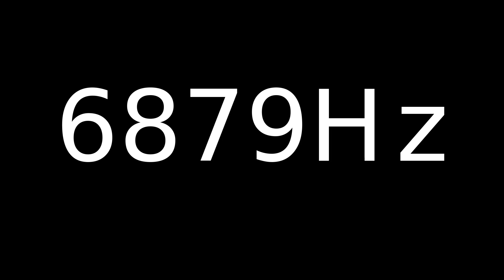Speaker Sound Test 6879Hz